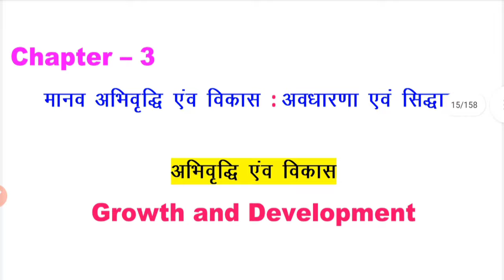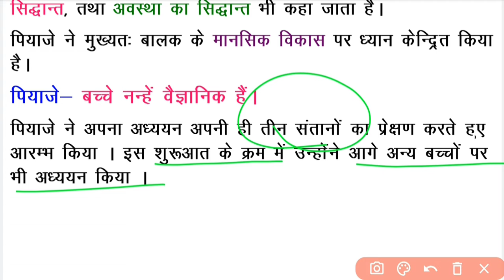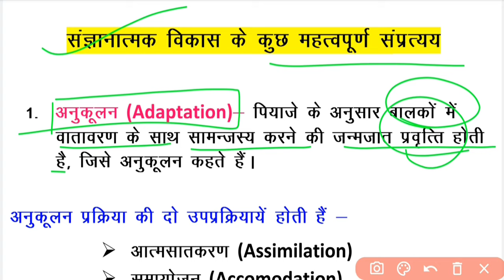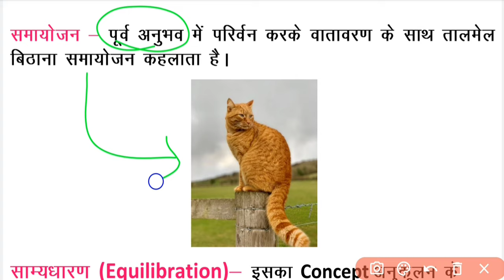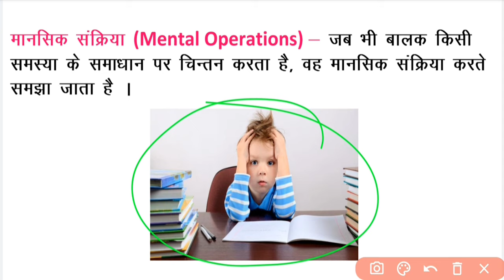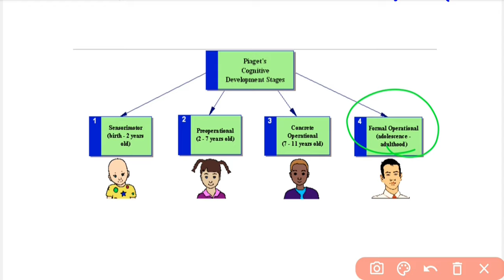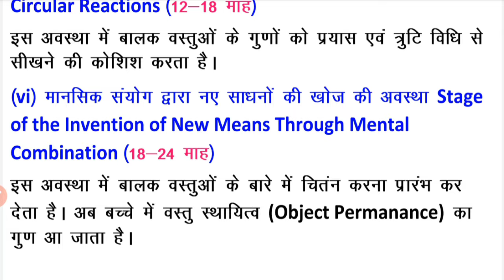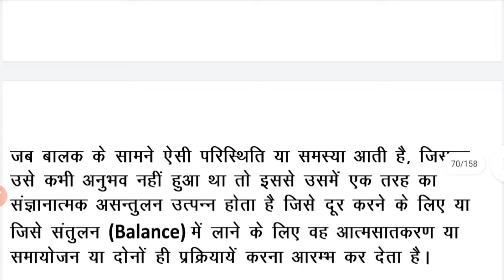B.Ed【SEM - I】जीन पियाजे का संज्ञानात्मक विकास का सिद्धांत | Jean Piaget Theory | BY SP SIR